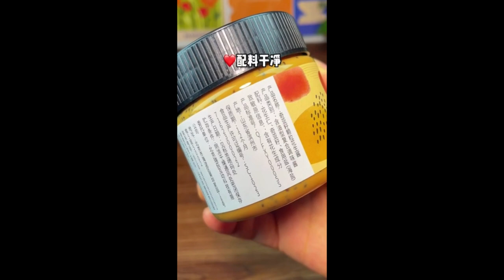Visitors at home, don't fry the beans anymore do like me it's simple and delicious 8